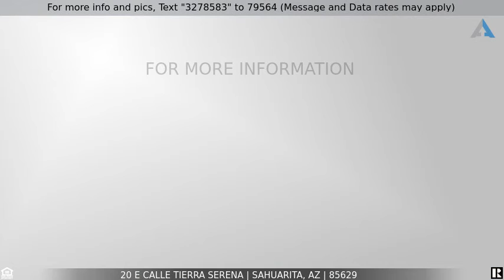Priced at $307,500 - 20 E Calle Tierra Serena, Sahuarita, AZ 85629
Rancho at its best

Welcome to the award winning community of Rancho Sahuarita!  This home sits on a spacious lot in the well-maintained subdivision of Presidio Monterey. Your family will have plenty of room to grow into this home, with four bedrooms, 3-1/2 baths and a loft area where the kids can do homework or just hang out in their own space. Enjoy the vaulted ceilings in the formal dining and living room areas.  The open design kitchen and great room have plenty of room to enjoy family activities.  The backyard has a pool and spa and lots of extra room to entertain and relax in your own personal space.  A park is conveniently located  across the street and there is no home directly behind this home.  You will love this beautiful home and all the amenities for kids and adults here in Rancho Sahuarita.